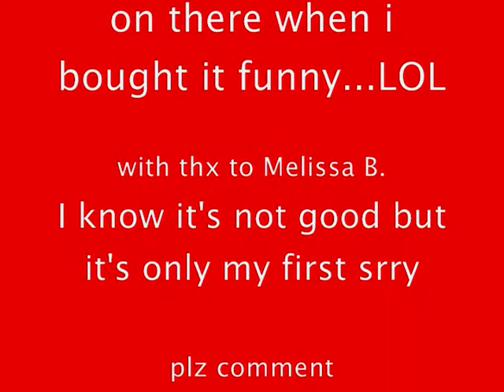random stuff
it's weird